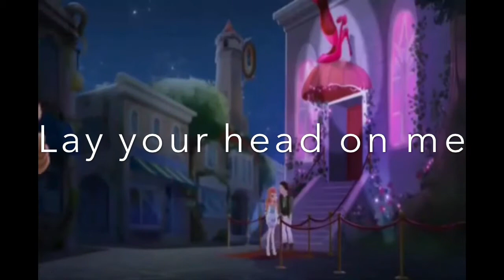Little do you know EAHAMV Valentines Day Special!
thx  for watching!! Bye!!!

~EAHLover:)